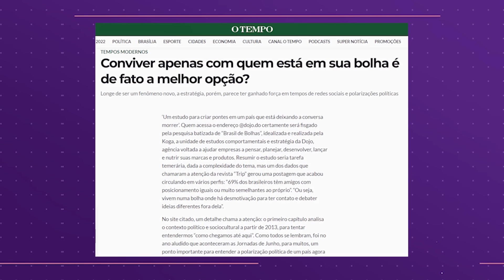PARE DE TER RAZÃO! | Marcos Lacerda, psicólogo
❗AMAR E SER LIVRE É POSSÍVEL - chegou o novíssimo livro de Marcos Lacerda!
Clique neste link para comprar:
Querer ter razão toda hora pode ser algo bem tóxico. Entenda melhor com a ideia compartilhada pelo psicólogo Marcos Lacerda a respeito disso!
Conheça já os outros livros de Marcos Lacerda:
"AMAR-SE: UMA VIAGEM EM BUSCA DE SI MESMO" (autoestima)
e "AMAR, DESAMAR, AMAR DE NOVO" (relacionamentos)
Selo Latitude - VR Editora

Já nas livrarias, ou pela Amazon, Submarino, Americanas, Magalu, ou neste